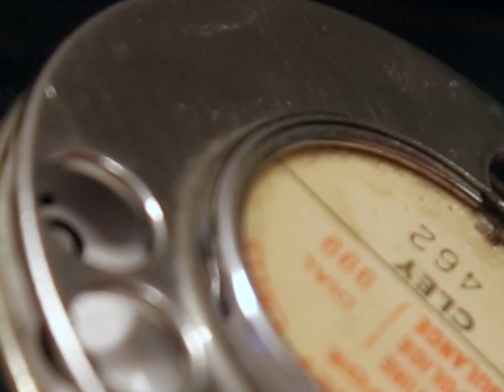Josh Bentley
Filmed and edited by Isaac Wilkinson.